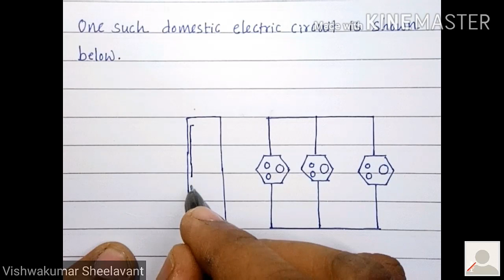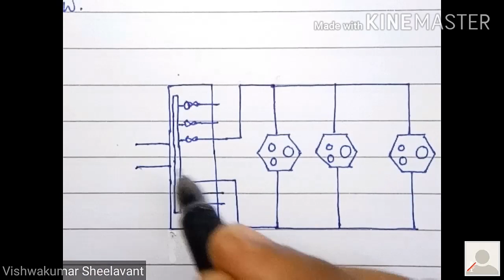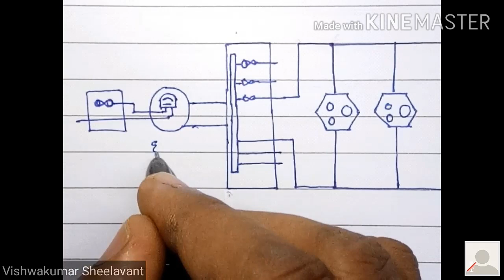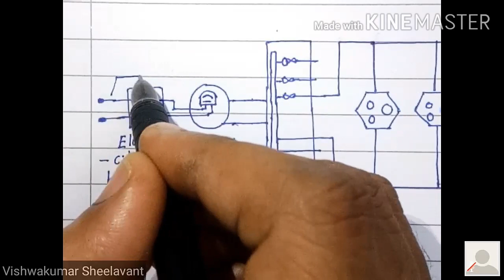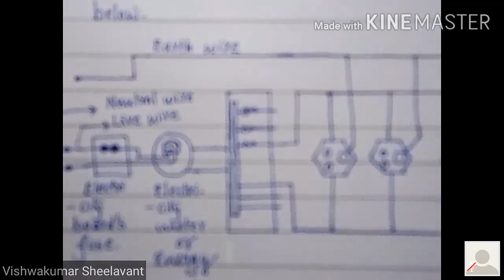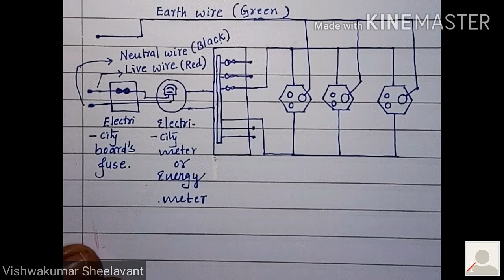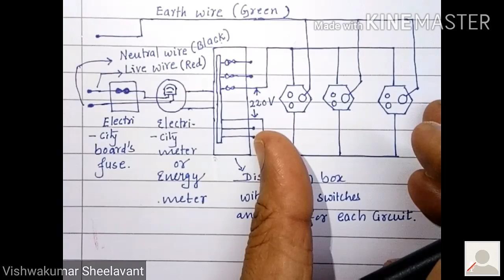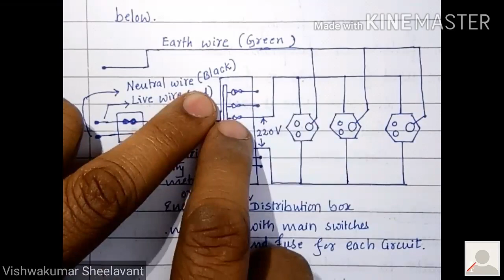Domestic circuits.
Class X,  CBSE,  Science